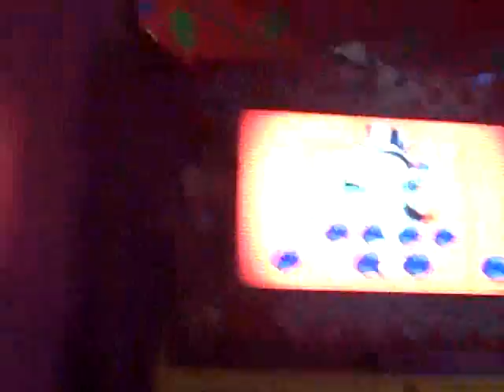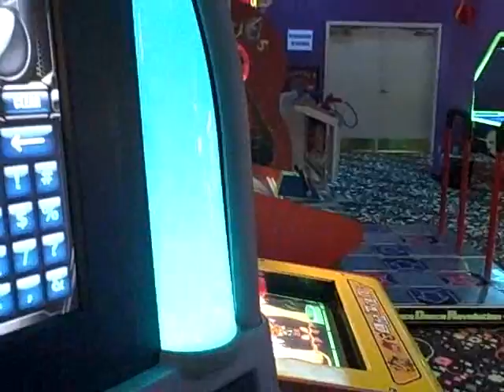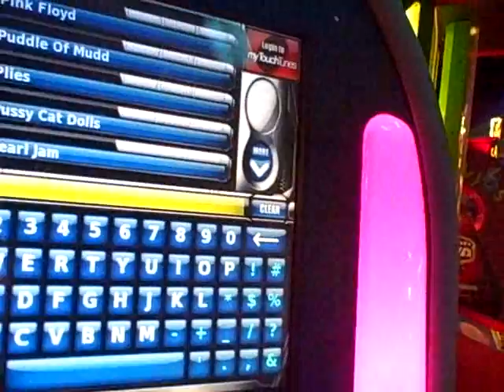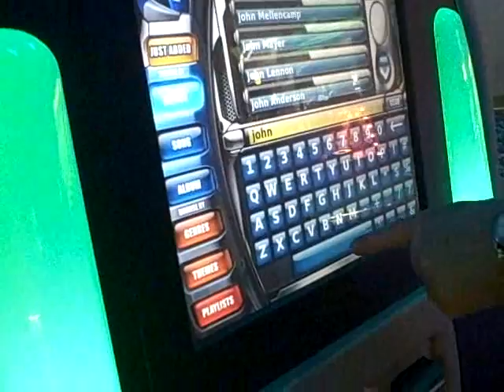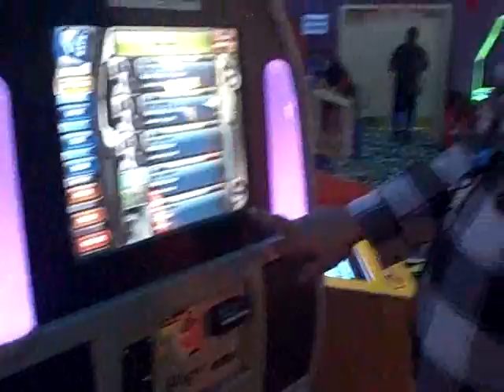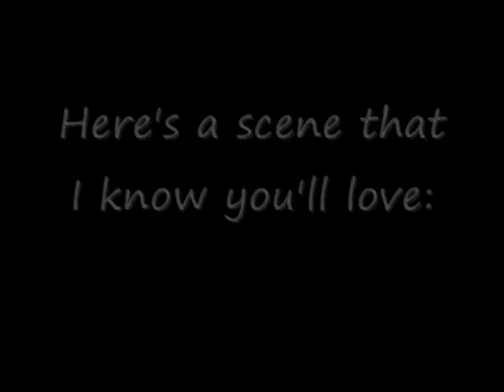Around the town w/Franky Slawson "Rain Must Fall" pt.3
09-06-08 In this final part of the show, I am joined by a funny Canadian man who joins me for this last segment!